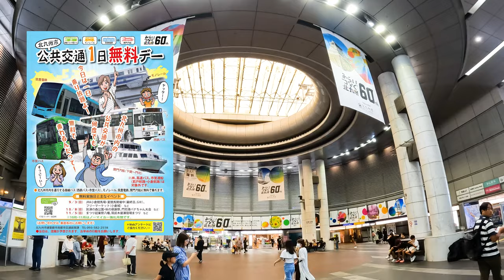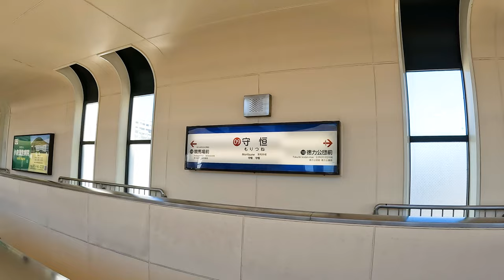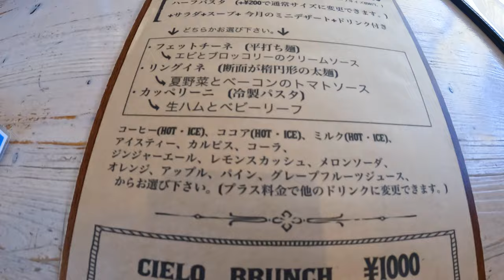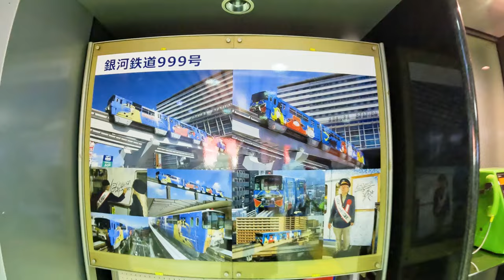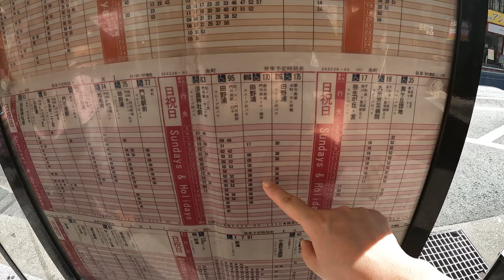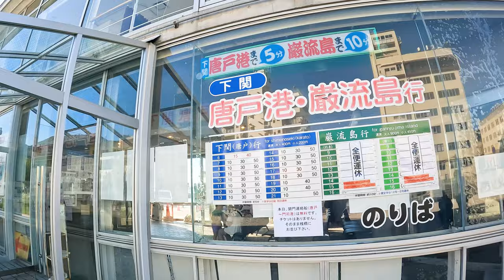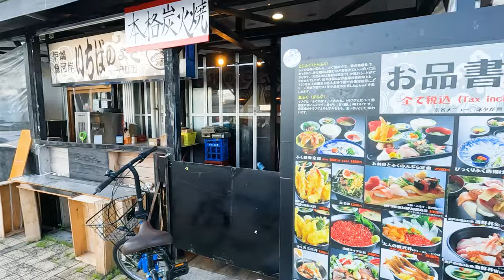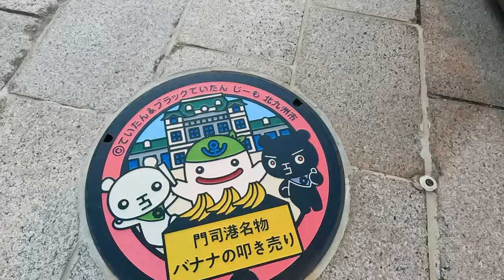北九州市がやばい😆公共交通機関が全員無料！🛳️🚍🚝🚋｜アメリカンなカフェ｜福岡/小倉/門司港/下関｜Japan Vlog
「北九州市地域公共交通市内1日無料デー」を利用して
あちこち巡った日のvlogです。
最初聞いた時はビックリしたんですけど、
お陰で地元で観光気分を味わえて、
楽しい１日となりました。ありがとうございました。

この無料ディは、10月8日と11月5日にも実施されます。
北九州市民以外の方も利用可能です。

🟣北九州市地域公共交通市内1日無料デー

このチャンネルでは、気になるところに行ってみたり、
おいしそうなものを食べに行ったりしています。
福岡北九州のグルメ・観光スポットなども発信中です💫
気になる方、応援して下さる方は、

⚠️字幕が表示されない場合は、YouTubeの設定から
　日本語字幕をオンにして観て下さい。

🌈ドライブ動画チャンネルはこちら🌈
【nico JAPAN Drive】@nicojapandrive

0:00 イントロ
0:23 北九州市公共交通市内1日無料デー
0:45 北九州モノレール（小倉駅～車窓からの景色）
5:51 アメリカンなカフェでランチ
7:10 北九州モノレール（守恒駅～小倉駅）
9:47 門司港へ（西鉄バス＋歩き）
12:36 船で下関へ
18:20 カモンワーフ
19:28 はい！からっと横丁
22:26 船で門司港へ
24:24 門司港
25:21 小倉駅の回転寿司でエンディング